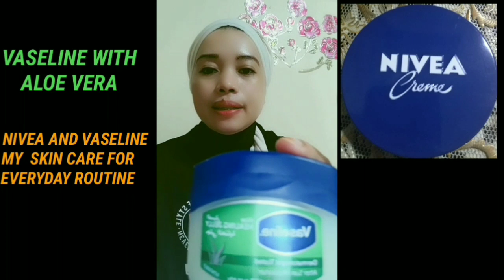NIVEA AND VASELINE WITH ALOE VERA (That will change your life forever)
NIVEA CREAM AND VASELINE WITH ALOE VERA /FOR WHITENING CREAM

   Today, i wanna share to you guys  my alternative moisturizer cream for my FACE, NECK, ELBOW, KNEES  OR all over my body.
   Aside from my other moisturizer cream that i really loved using as part of my skin care DAILY ROUTINE.
      As you can see my skin glowing and shinning, smooth, flowless and very natural skin. But guyss to be honest i can't recommend to the people oily face because sometimes they are very sensitive or  having rashes, but for me guys i use a lot of cream before and my skin damage sad to say. But since ived   startr using this 2 cream really tanx to god i am satisfied, happy and no side effects very natural result, i can say 100 persent effective and youre skin whitening. Also very affordable and you can avail in any store.

Note:
I do not own, or nor claim that i own.,any of the audio content with in this video. It is strictly for Fan made, or for entertainment /education purposes only. and is not for profit or redistribution.

Be FRIENDLY,